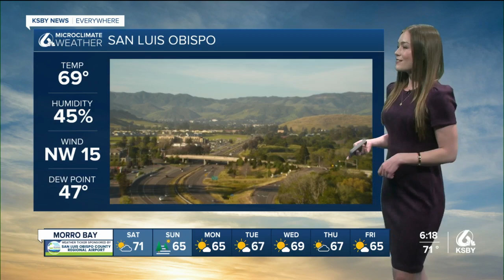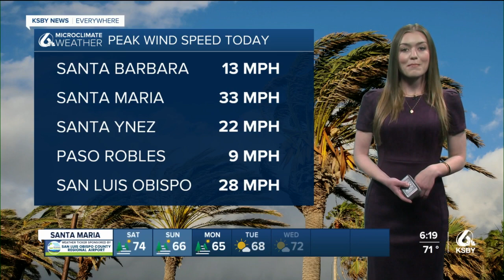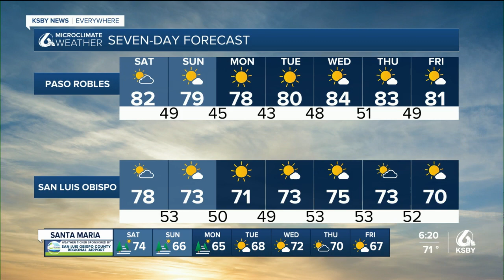Hot temperatures continue into the weekend